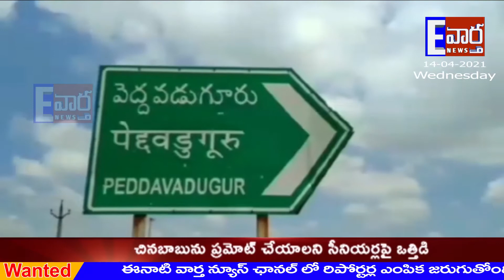అనంతపురం జిల్లా తాడిపత్రి నియోజకవర్గం పెద్దవడుగూరు మండలం లో డాక్టర్ బి.ఆర్ అంబేద్కర్ జయంతి